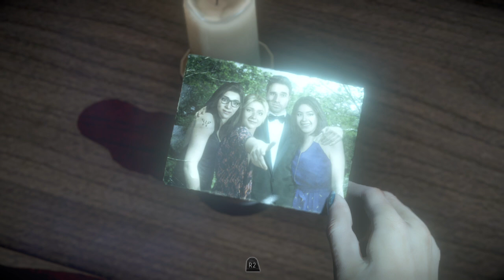Дожить до рассвета (PS5) gameplay p8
Developer: Supermassive Games
Publisher: Sony Computer Entertainment
Genre:  Interactive drama, survival horror
Release Date: 25 August 2015
Platforms: PS4